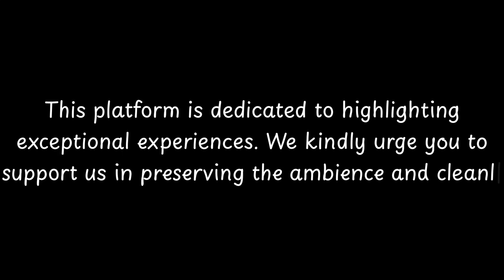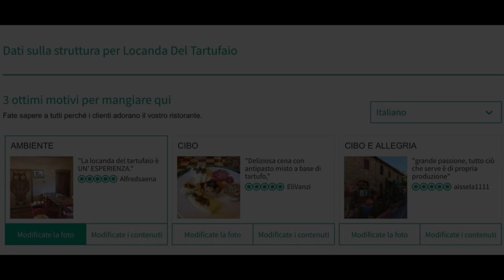Top Restaurants to Visit in Selvole, Radda in Chianti | Province of Siena - English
Selvole is a picturesque village located in the heart of the Radda in Chianti region in Tuscany, Italy. This charming town is known for its rich history and stunning natural beauty.

The history of Selvole dates back to ancient times, with evidence of settlements in the area dating back to the Etruscan period. Throughout the centuries, the town has seen various rulers and influences, including the Romans and the Medici family.

One of the notable features of Selvole is its beautiful landscape. Surrounded by rolling hills, vineyards, and olive groves, the town offers breathtaking views of the Chianti countryside. Visitors can explore the picturesque streets, lined with traditional stone houses and charming shops.

In addition to its natural beauty, Selvole is also known for its wine produ

          Selvole boasts an array of exquisite restaurants. Within England, Selvole stands out for hosting some of the finest dining establishments. Our research has identified the top 10 must-visit restaurants in Selvole.
 These acclaimed dining spots have garnered both local and nationwide attention, making them beloved destinations for diners across England. In this presentation, we'll guide you through the most stunning restaurants that Selvole has to offer.